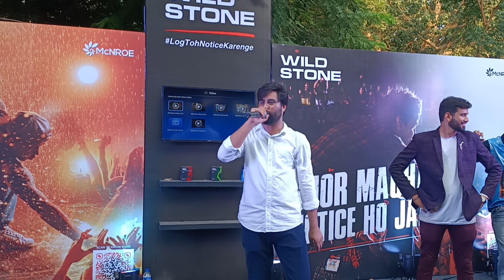Day 3 at IIT Delhi 🔥 || Rendezvous 2023 || College Fest